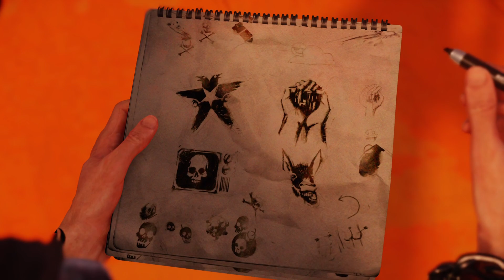inFAMOUS Second Son Part 4 D.U.P station destruction